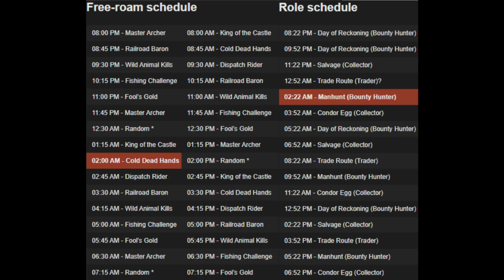Daily Challenges Madam Nazar Prairie Poppy Vulture Locations RDR2 Red Dead Online (6/8/20)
Red Dead Online Daily Challenges "List and Locations" for Monday, June 8, 2020 (6/8/20).